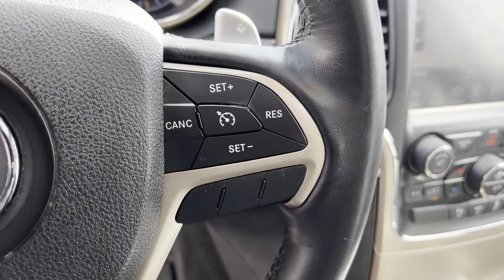Used 2015 Jeep Grand Cherokee Limited 1C4RJFBG3FC830772 White Plains, Yonkers, New Rochelle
2015 Jeep Grand Cherokee Limited 1C4RJFBG3FC830772 Video

This 2015 Jeep Grand Cherokee Limited 1C4RJFBG3FC830772 is full of phenomenal features such as: